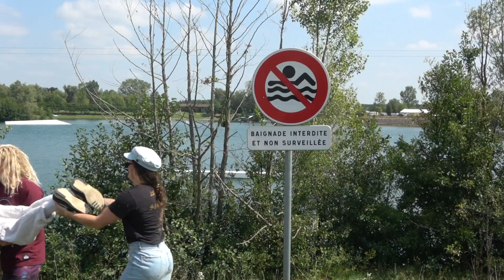Play Hooky @ Totem Wake Park - Team WMJ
Sina Fuchs, Wesley Jacobsen, Matt Montoro, Clement Domijion, Clement Nadal